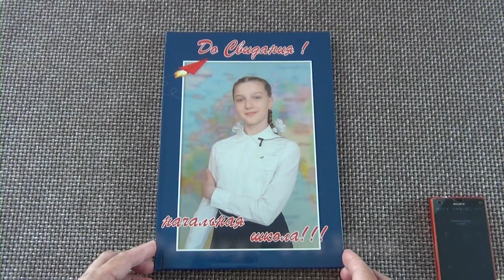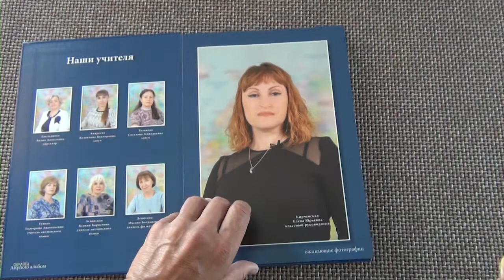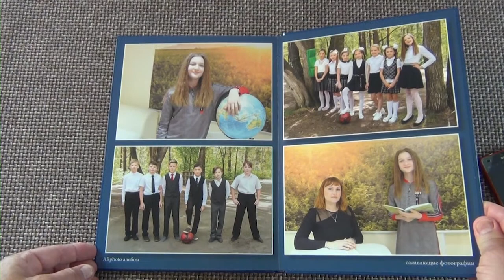Выпускной альбом "Живые фото"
Выпускной альбом с дополненной реальностью "оживающие фотографии". Альбом для 4 класса на 4 разворота.